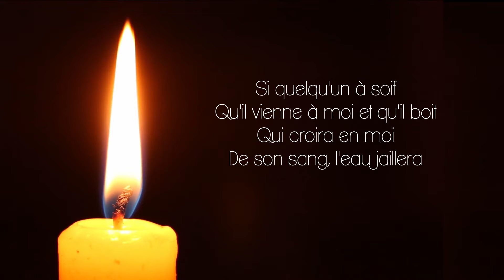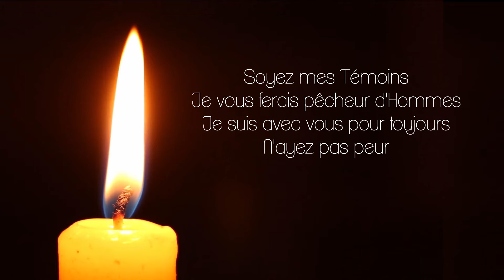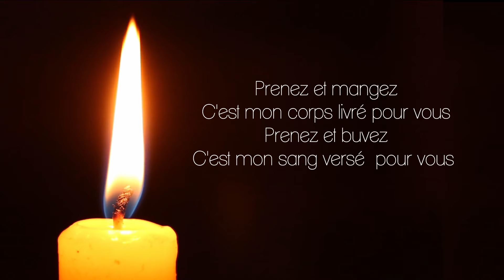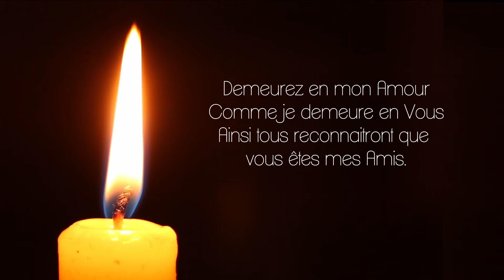Demeurez en mon Amour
En ce triduum pascal, chantez avec nous.

Demeurez en mon Amour - Hélène Gousebaille